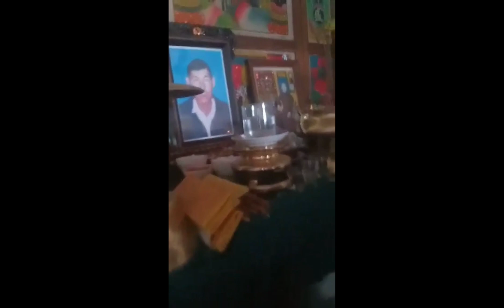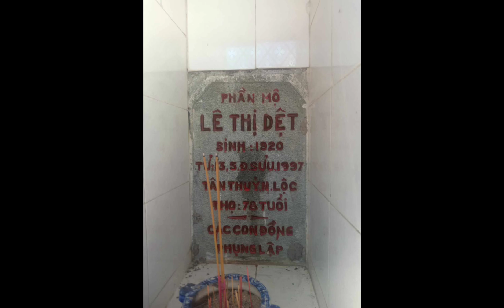đám giỗ bà nội 2023. cả nhà cùng làm thật là vui ❤️